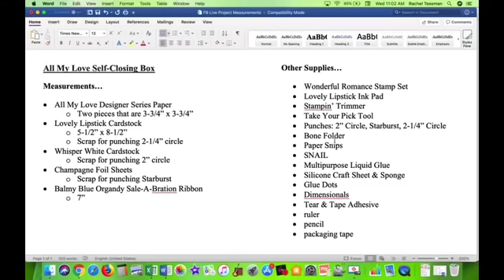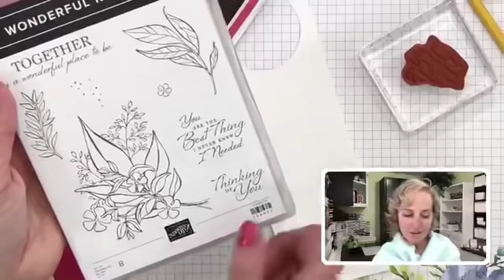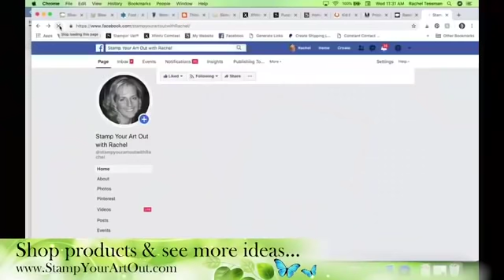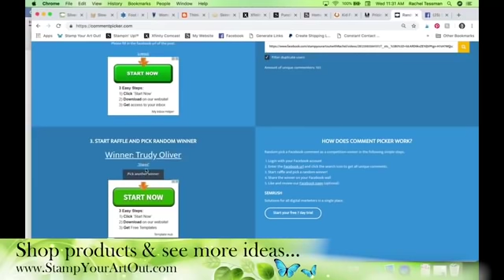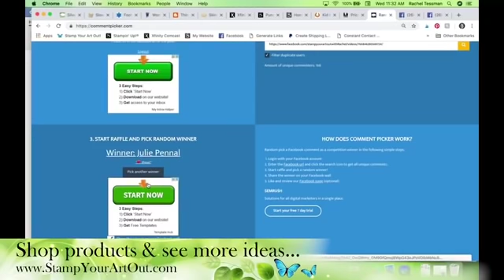All My Love Self-Closing Box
Hi everyone~

In this video I walk you through making a Self-Closing Box using the new All My Love Designer Paper from the 2019 Occasions Catalog. Be sure to watch so you can see all the tips AND all the samples.

You will find close-up photos, a list of the supplies I used, and written measurements on my Saturday, January 5, 2019 blog post.

Then "like" and "follow" my page so you can get updates when I share.

• All My Love 12" X 12" (30.5 X 30.5 Cm) Designer Series Paper [148576]
ruler
pencil
packaging tape